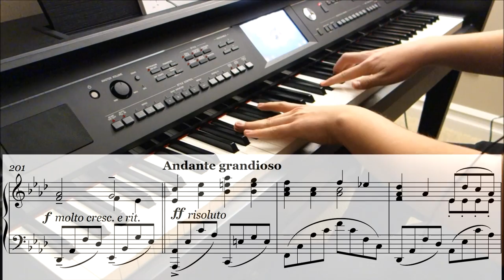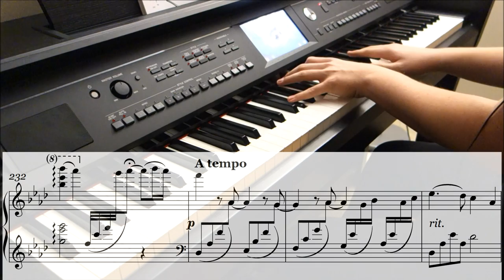Reflections // Original Composition - Kevin Pirker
'Reflections' is a piece about the reminiscence and embrace of something lost that means so much to you.

This piece will be entered into the 2017 Berklee Composition Scholarship along with three other compositions.